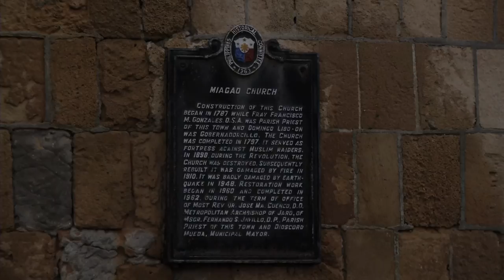SEAFDEC Group Tour 9/29/2015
Miag-ao Church, Iloilo
29 September 2015